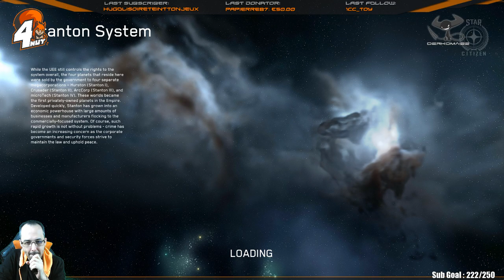[FR] Star Citizen - Fin de semaine avec mini event